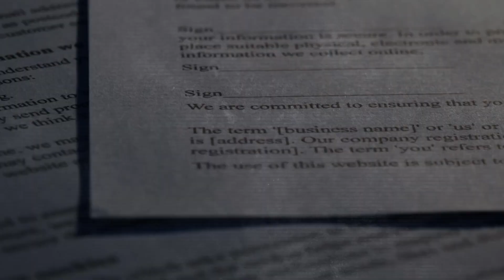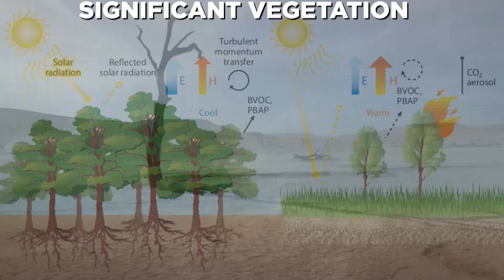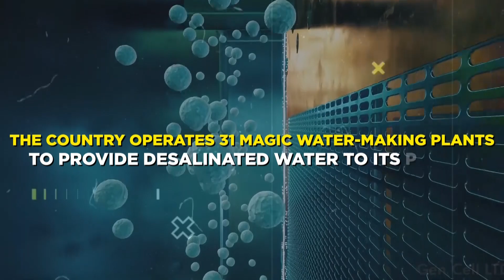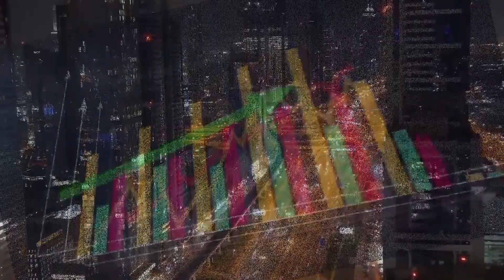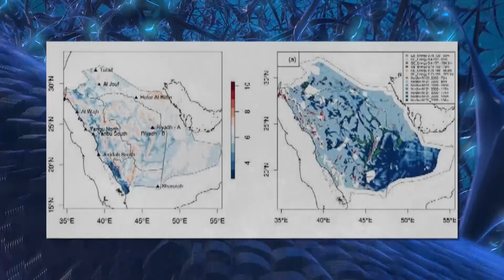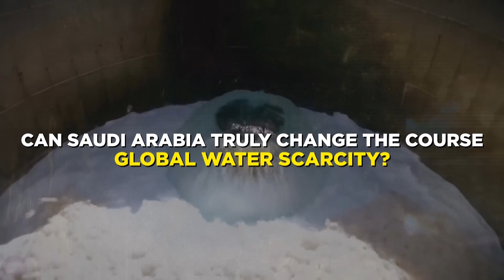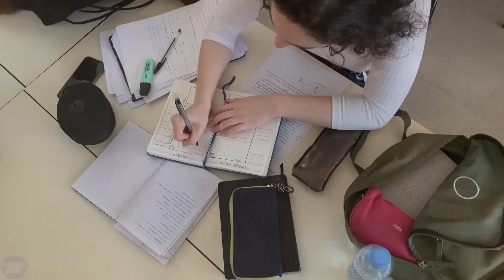Saudi Arabia's $1B Project: Solving Global Water Crisis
In this video, we'll be exploring Saudi Arabia's $1B project: solving the global water crisis. Saudi Arabia is investing 1 billion dollars in a project that will purify water using solar energy. This project could play a crucial role in addressing the global water crisis, and we'll be following the progress of the project very closely!